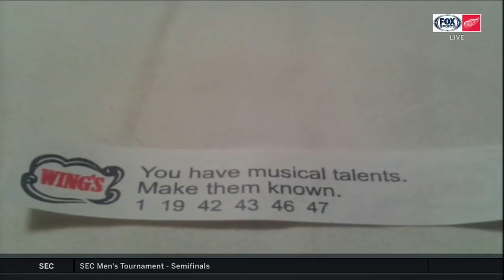Getting to know Ryan Kuffner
Mickey Redmond catches up with Ryan Kuffner -- a recent Red Wings addition from Princeton University -- after he makes his NHL debut.